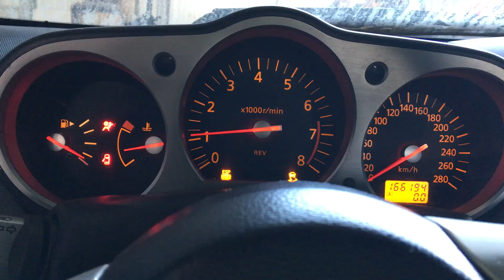break in in progress